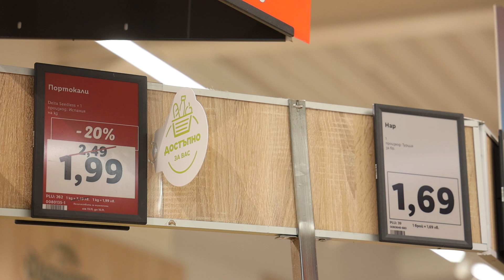От днес 50 стоки с намаление